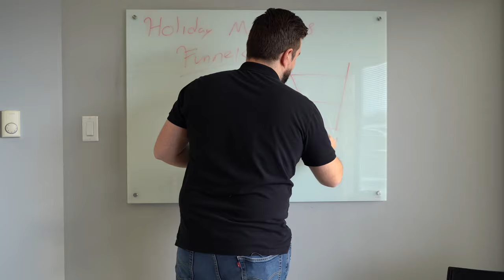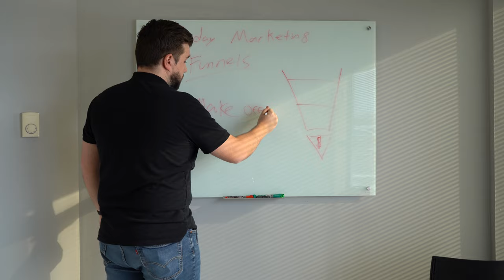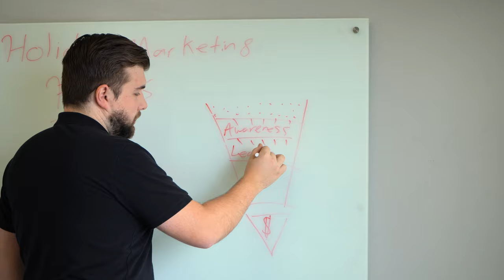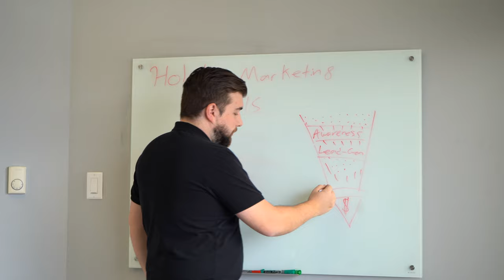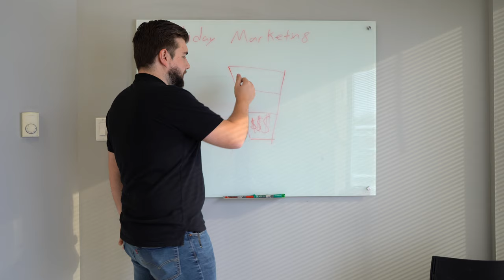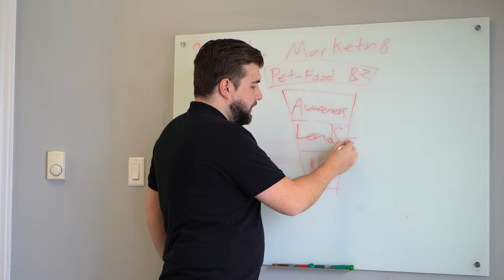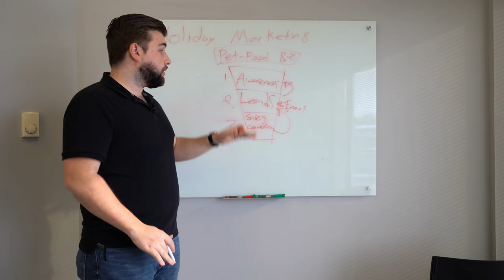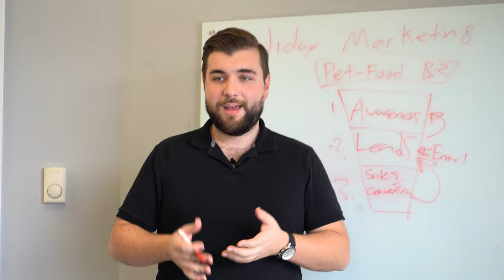How to Build a Highly Profitable Marketing Funnel - Holiday Marketing - Time To Get Social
In today's episode of  "Time To Get Social" I'm talking about building a highly profitable social media advertising funnel.

Learn the single most important strategy we've used here at our agency to manage millions of dollars in advertising for ourselves and our clients.

This 3 step system will change the way you advertise forever!

If you're new to the show, each week we cover new strategies and tactics based on our findings as an agency managing millions of dollars in spend and revenue for clients around the world.

Want to grow your business with social media? We want to work with you!